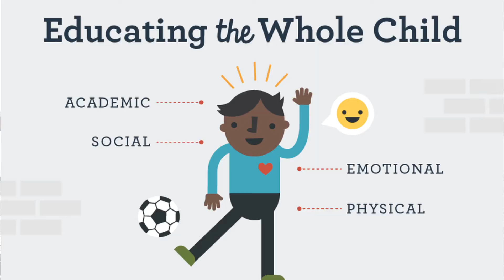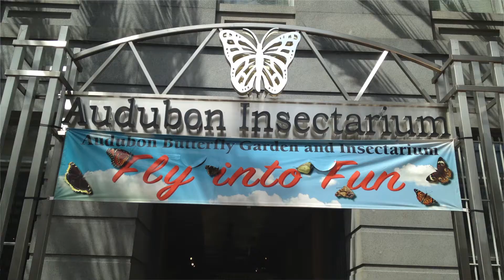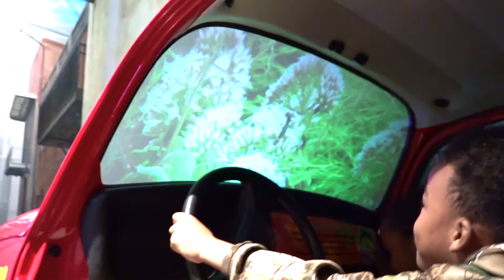Saint Louis Academy: A Learning Experience Waiting to Happen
Education. Experience. Exposure.